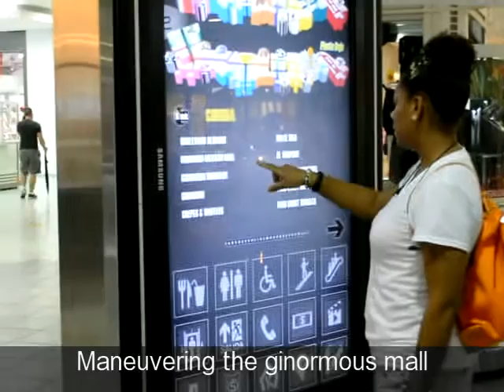Bienvenido a Panama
Colón, Isla Grande, Zona Libre (Free Trade Zone), Panama City